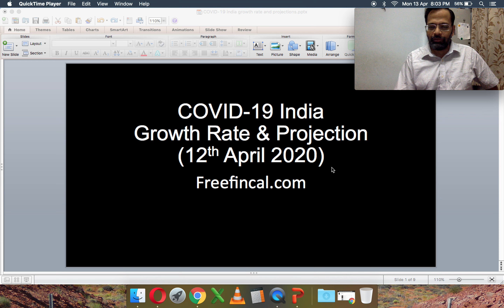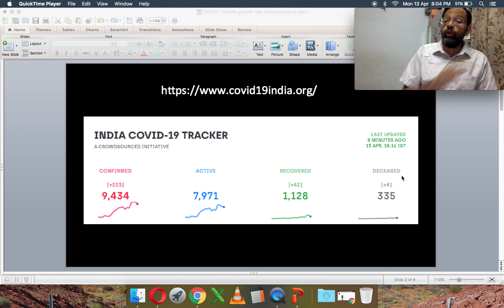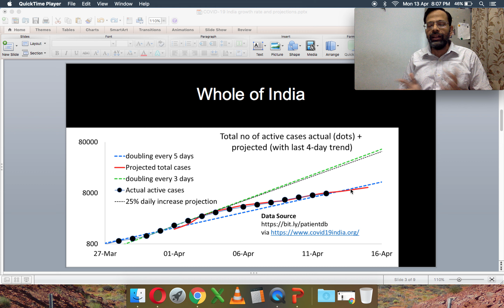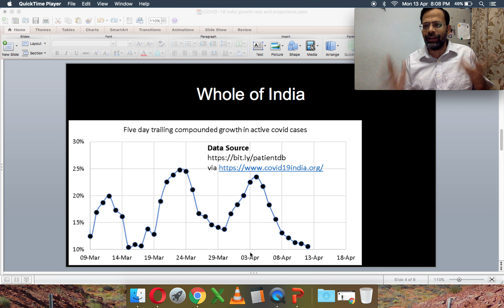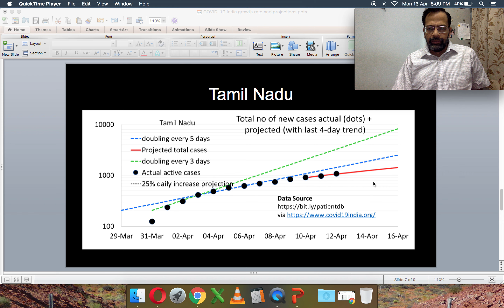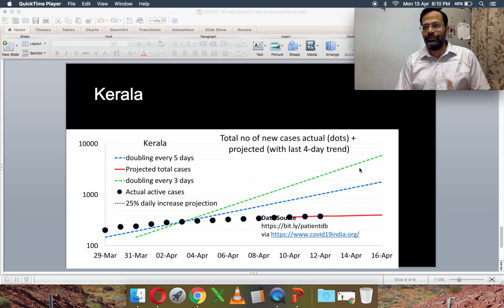Covid-19 தமிழ்நாட்டில், இந்தியாவில் வளர்ச்சி விகிதம் (Covid -19 growth rate 12 April 2020)